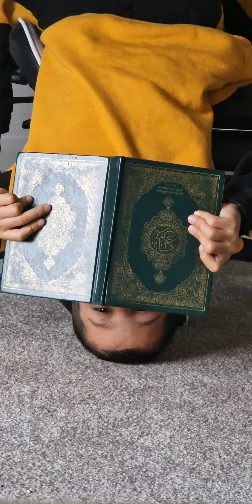ابو بكر يتعلم القران الكريم بالمقلوب